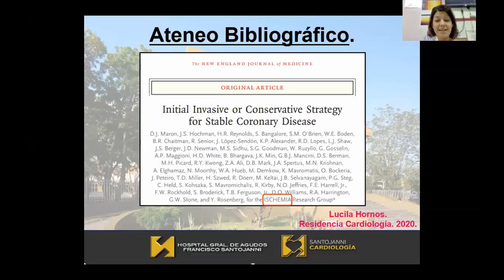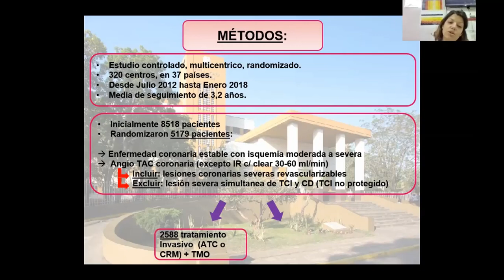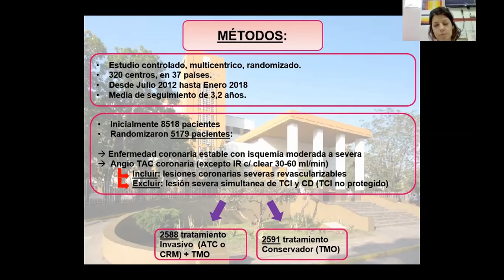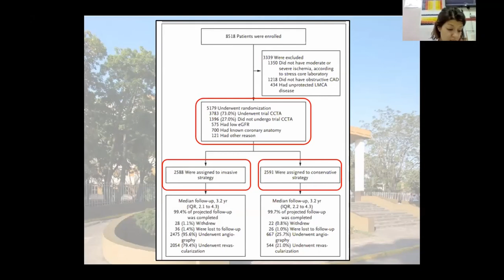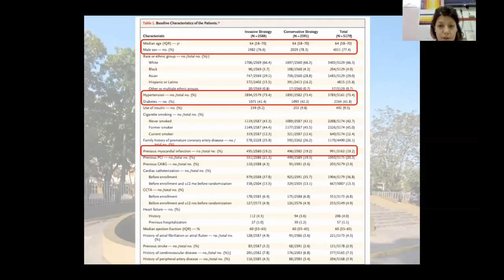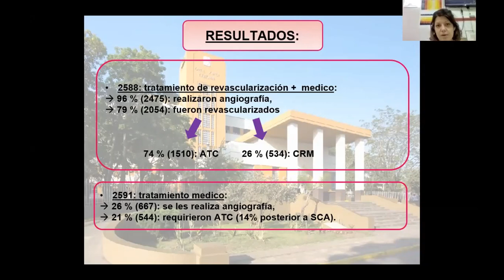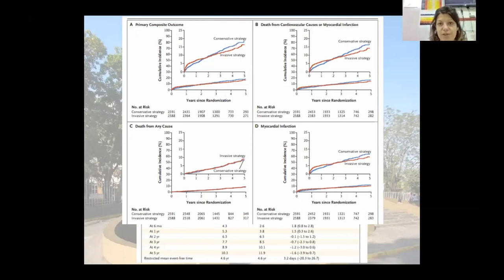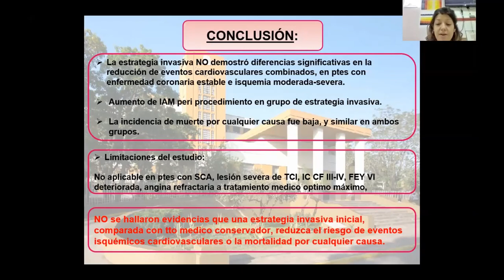Presentación del ISCHEMIA trial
Ateneo bibliográfico realizado para la presentación del estudio ISCHEMIA.
Servicio de Cardiología - Htal Santojanni